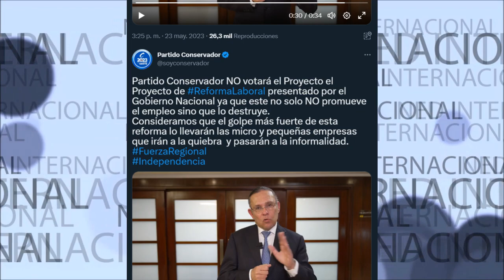URGENTE 🎯 PARTIDO CONSERVADOR NO VOTARA PROYECTO DE REFORMA LABORAL DE PETRO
Partido Conservador NO votará el Proyecto el Proyecto de ReformaLaboral presentado por el Gobierno Nacional ya que este no solo NO promueve el empleo sino que lo destruye.
Consideramos que el golpe más fuerte de esta reforma lo llevarán las micro y pequeñas empresas que irán a la quiebra  y pasarán a la informalidad.